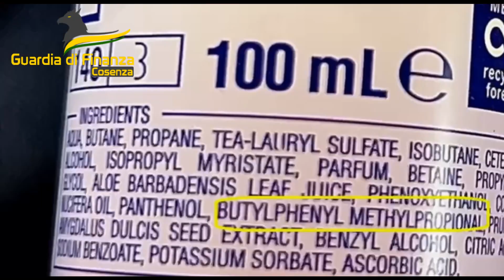Guardia di Finanza Sibari Cosmetici con molecopla vietata